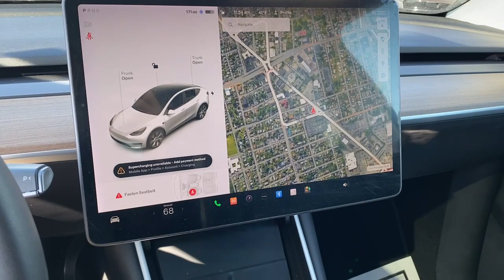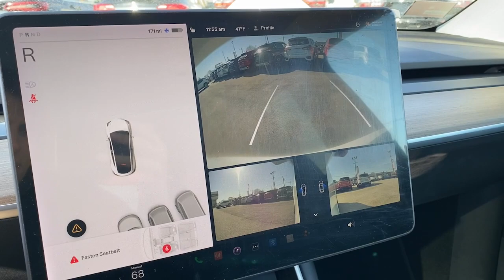2020 Tesla Model_Y Long Range MA Fall River, Dartmouth, New Bedford, Wareham, Tiverton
Pre-Owned 2020 Tesla Model_Y Long Range available at Prestige Auto Mart 1 located in 1175 State Rd, Westport, MA, 02790. Servicing the Fall River, Dartmouth, New Bedford, Wareham, Tiverton area.

Get acquainted with the  2020  TESLA Model Y.  Enter a bright, new world in this stunningly high-tech Model Y. With an impressive range, spacious, serenely modern cabin, advanced safety and infotainment features, and family-focused versatility, this can-do vehicle will more than exceed your expectations.
 Feel energized and confident in this can-do Model Y. Treat yourself to a test drive today. Our staff will toss you the keys and give you an outstanding customer experience.